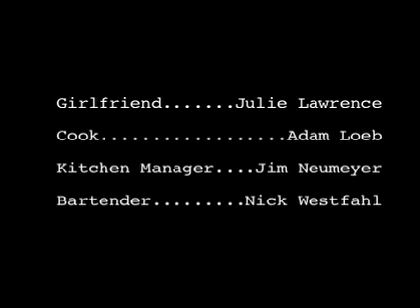Hopper's @ 7:42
Formerly known as Spoon, this is my Junior project completed in December of 2006.